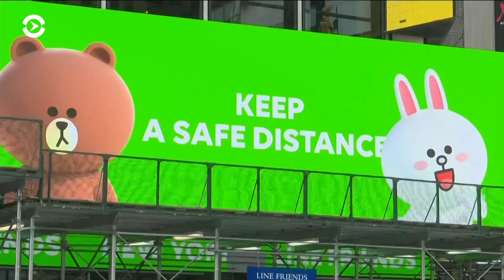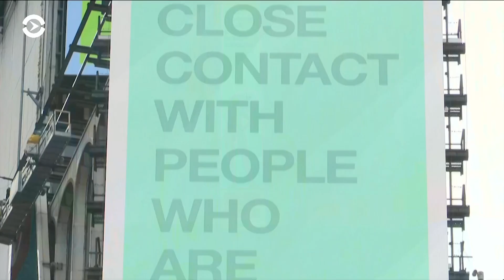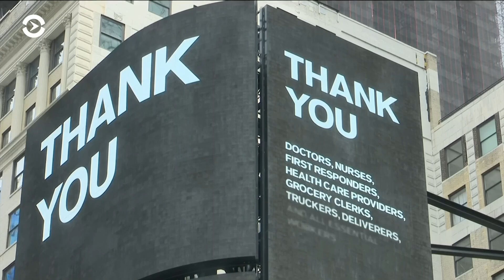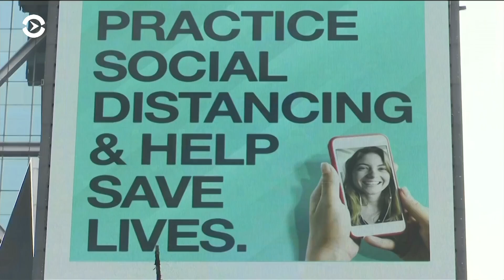На Таймс-сквер благодарят врачей вместо показов рекламы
В Нью-Йорке идет масштабная кампания по борьбе с коронавирусом